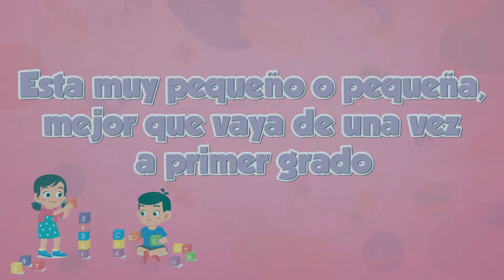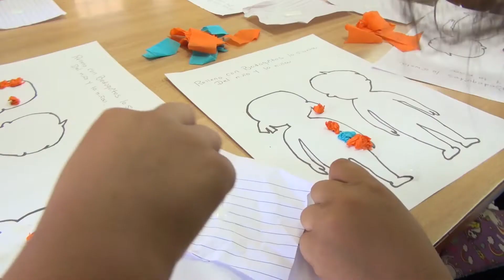Mitos sobre Educación Inicial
En este video resolvemos algunas dudas sobre la educación en la primera infancia y la importancia del preescolar para el desarrollo de los niños.